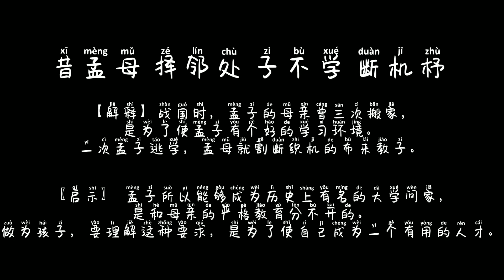三字经-昔孟母 择邻处 子不学 断机杼